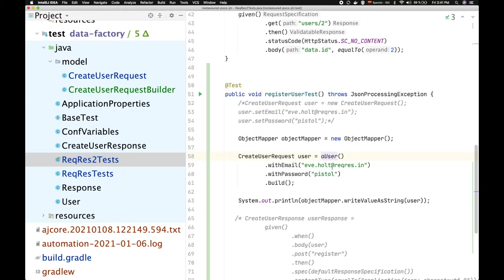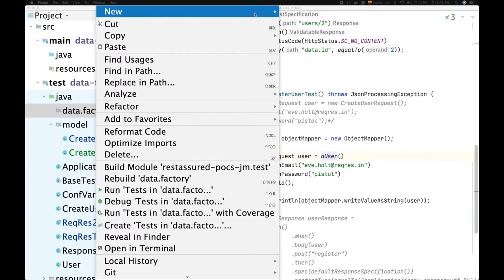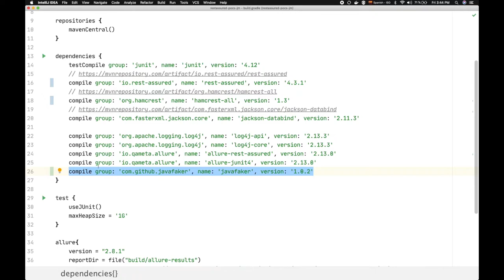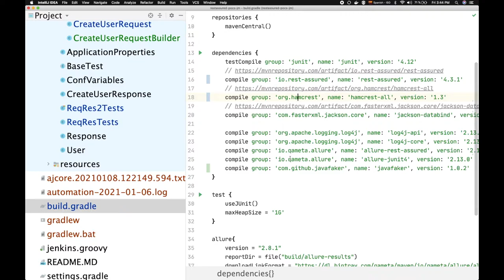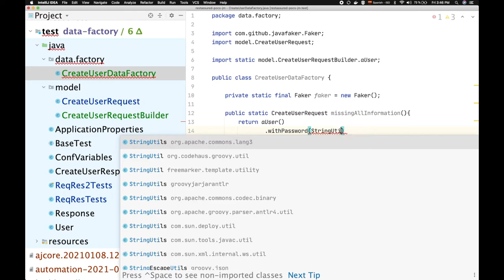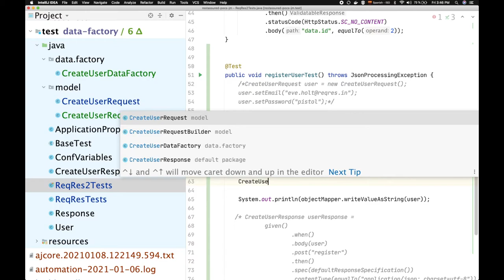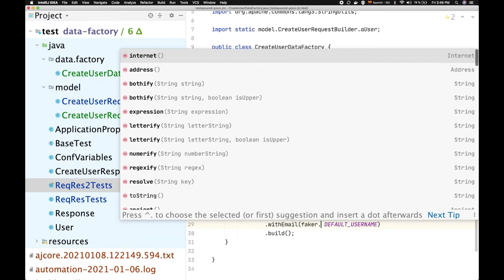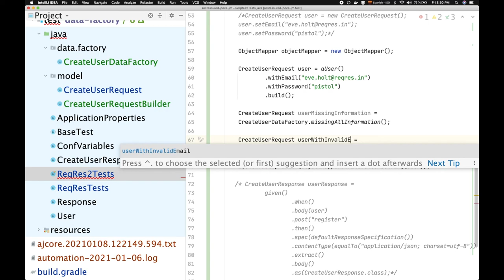| Factory | Object Mother | Java Faker |Creando datos de forma expresiva Curso Rest Assured Parte 16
En este video veremos el patrón de diseño factory o también conocido como object mother el cual nos permitirá crear nuestra data de forma más expresiva.

👇👇👇 VER MAS 👇👇👇

En este video explico la importancia de automatizar pruebas API. Hoy en día la arquitectura basada en microservicios es una de las más usadas debido a que favorece la modularización y desacoplamiento de las aplicaciones. Microservicios, micro-frontends, debemos familiarizarnos con estos términos y entender cual es la mejor manera de probarlos.
Una herramienta que nos permite la realización de pruebas hacia servicios API es RestAssured, debido a su DSL(Domain Specific Language) y a su extensibilidad es una de mis herramientas favoritas a la hora de realizar este tipo de pruebas.